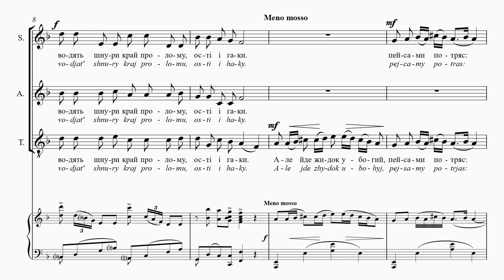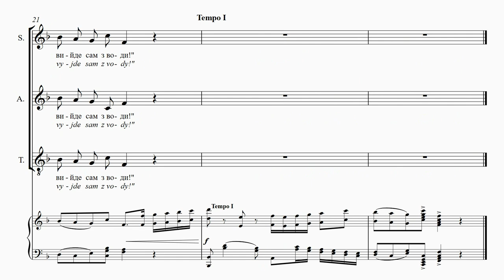STEPOVYІ - The Village Reeve | Засідатель | L’intendant du village | Der Oberamtmann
ELIZABETH TURNBULL – mezzo-soprano.
BENJAMIN BUTTERFIELD – tenor,
BRETT POLEGATO – baritone,

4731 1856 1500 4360 (Приватбанк)

The Village Reeve
Stepan Rudansky
Translation: Watson Kirkconnell
The village reeve had driven like mad
And met misfortune dank;
The thin ice cracked upon the pond
And to the depths he sank.
The beadles and policemen come,
A band that for him gropes;
They gather round the icy crack
With hooks and nets and ropes.
A humble Jew, with side-curls dark,
Then happened to appear.
“What is your task?” he paused to ask.
“Pray what has happened here?”
“The village reeve has drowned—may God
Have mercy on his soul!
Come quickly here and knot a noose
To lower in this hole!”
“Nay, why should we take silly risks?
The reeve was fond of pelf;
Just show the stiff a piece of gold—
He’ll climb out by himself!”
The village reeve has drowned. A vocal trio of onlookers
comments on the situation. Maybe a bribe can tempt
the reeve out of the water! Even though 19th-century
wit is more robust, the political corruption and social
stereotypes it satirizes remain unchanged today. There
is much musical imagery and humour in this song.

Засідатель
Степан Руданський
Гнався постом засідатель
На чиюсь біду.
Серед ставу й заломився
На тонкім льоду.
Б’ються соцькі й розсильнії,
Б’ються й рибаки,
Водять шнури край пролому,
Ості і гаки.
Але йде жидок убогий,
Пейсами потряс:
“Гирсти! Гирсти? – став питати –
Що таке у вас?”
“Засідатель утопився,
Господи прости!...
Ходи, жидку, хоч поможеш
Шнура завести”.
“Гирсти! – нащо то шукати
Людської біди?
Лиш карбованця наставте,
Вийде сам з води!”
Засідатель потонув. Вокальне тріо спостерігачів
коментує те, що сталося. Може хабарем вдастся
спокусити засідателя вийти з води! Хоч гумор ХІХ
століття більш відвертий, політична корупція
та соціяльні стереотипи, які тут висміюються,
лишаються незмінними сьогодні. У цій пісні бага-
то музичних образів та гумору.

L’intendant du village
Stepan Roudansky
Traduction: Nataliya Mysko
Par son poste un assesseur
Poursuivait le malheur d’autrui.
Dans un étang il est tombé
Sur la glace fine.
Se battent des officiers et des commissionnaires,
Se battent des pêcheurs,
Ils emmènent des cordes le long de la fissure,
Des filets et des crochets.
Mais un pauvre Juif s’approche,
Avec ses péotes foncées,
«Et bien dites donc», a-t-il demandé,
«Que se passe-t-il ici?»
«L’assesseur s’est noyé,
Que Dieu lui pardonne!
Viens, petit Juif, aide-nous au moins
À amener la corde».
«Et bien dites donc, pourquoi chercher
Le malheur d’autrui?
Mettez juste une pièce ici,
Il sortira tout seul de l’eau!»
L’intendant du village s’est noyé. Un trio vocal de passants
décrit la situation. Un pot-de-vin pourrait peutêtre
aider à le sortir de l’eau! Bien que le trait d’esprit
se soit affirmé au XIXe siècle, la corruption politique et
les stéréotypes sociaux dont le texte se moque sont restés
les mêmes aujourd’hui. L’imagerie musicale et l’humour
sont très présents dans cette mélodie.

Der Oberamtmann
Stepan Rudanskyj
Übersetzt von Stefaniya Ptashnyk
Der Oberamtmann rannte einmal
zu seinem Termine,
plötzlich brach unter seinen Füssen
das Eis auf dem See.
Alle Vögte mühten sich ab
sowie alle Fischer, -
sie schoben ins Eisloch Schnüre,
Angeln und Haken.
Da lief ein armer Jude vorbei
Und krächzte darüber:
„Was ist los denn?“ fragte er,
„Was ist hier passiert?“
„Der Oberamtmann ist ertrunken,
verzeihe mir Gott!..
Komm doch her und hilf uns
Die Schnur hochzuziehen.“
„Ach! Wozu die ganze Mühe?
Wozu dieser Aufwand?
Haltet lieber einen Rubel hin,
so flitzt er selbst heraus!“
Der Dorfvogt ist ertrunken. Ein Stimmtrio von
Zuschauern äußert sich zur Situation. Vielleicht kann
ja eine Bestechung den Vogt dazu bewegen, aus dem
Wasser zu kommen! Auch wenn der Witz des 19. Jahrhunderts robuster ist, so bleiben doch die politische
Korruption und die sozialen Stereotypen, die er
verspottet, auch heute unverändert. In diesem Lied gibt
es viel musikalische Methaphorik und Humor.